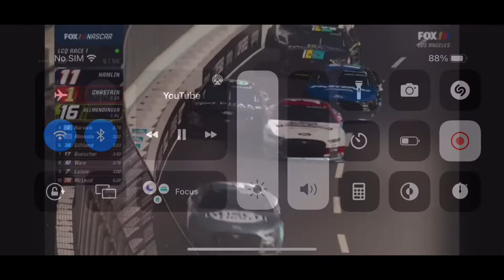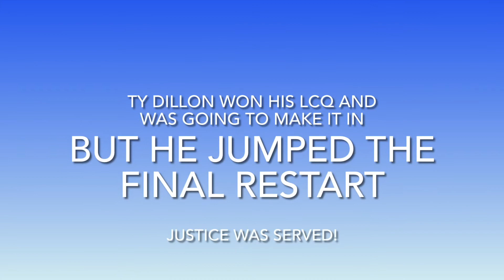NASCAR Race Recap: The Clash At The LA Coliseum￼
Sorry it’s so late. Came up with the idea today